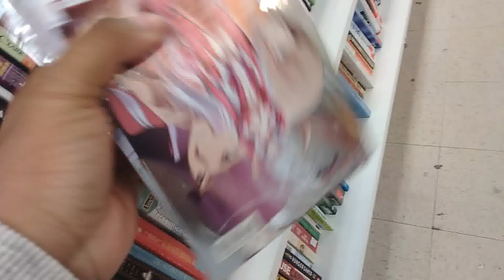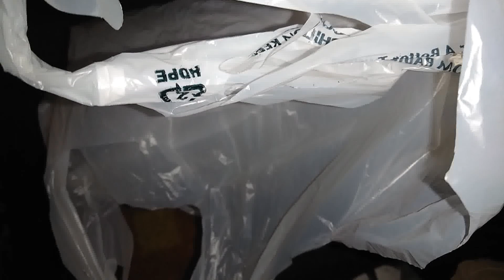Thrifting for Books & Stuff #7: Minimal Reward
Just in time! Another installment of a week thrifting. I just went to four within 2 days. Not that active. Might be a lacking of recaps.